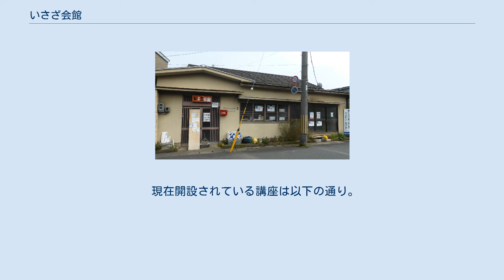いさざ会館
いさざ会館（いさざかいかん）は、京都府舞鶴市引土にある文化交流施設。
神戸市出身の元美術講師、浦岡雄介が、空き物件であった旧真名井町内会の集会所（旧マナイ会館）に用務員として住み込み、開設・運営している私設の施設である。
本項目では、いさざ会館でおこなわれている、『まいづるご近所大学』についても記述する。
 いさざ会館は、2015年（平成27年）4月12日に開設された。
 用務員が元美術講師であったこともあり、いさざ会館をアート活動と地域活動の拠点として様々なイベントを行っている。
会館の名称になっている「いさざ」は高野川を遡る魚、イサザにちなんでいる。
 開館日は月・火・土・日。
レンタルスペースとしても利用可。
 まいづるご近所大学（まいづるごきんじょだいがく）は、いさざ会館の企画である。
学長はいさざ会館用務員の浦岡が務める。
様々な肩書を持つ舞鶴市内外の一般人が教授となり、多彩なワークショップを催している。
また、ネットを通じてこの取り組みを知った有志により、東京都や広島県でも企画されるなど広がりを見せている。
 現在開設されている講座は以下の通り。
 4月には周年イベントを開催している 。